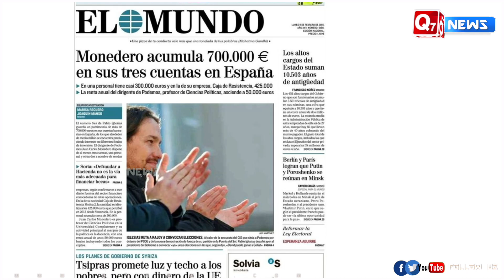மாதச் சம்பளம் ரூ. 12 லட்சம் – வெளிநாட்டு கூலிப்படைகளை பயன்படுத்துகிறதா இஸ்ரேல்?